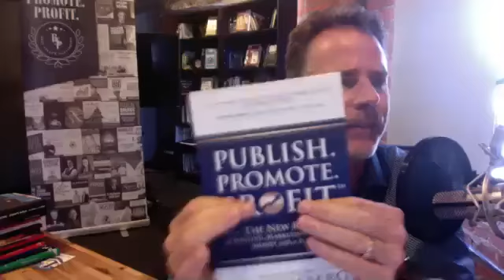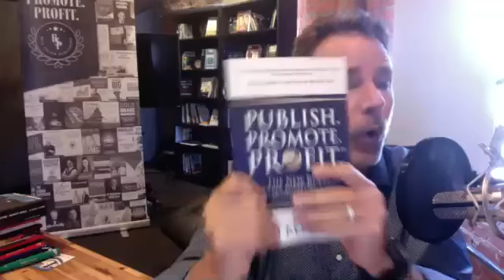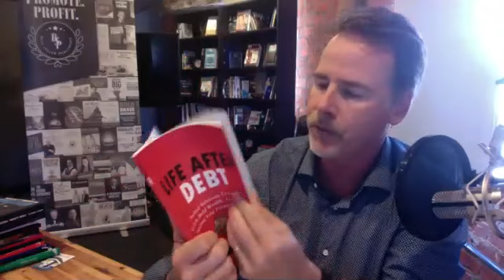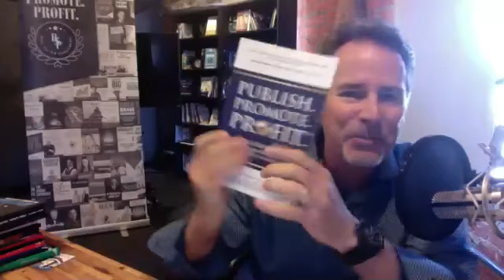Surprising Tricks to Get an Avalanche of Book Reviews!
Rob Kosberg teaches practical ways to make your book have rockstar content and magnetically attract and engage clients into your business and life. Rob encourages people to get reviews by going to their sphere of influence and giving the book for free, in exchange for a video review. Rob also talks about offering an incentive  to get people to leave reviews. Book reviews give a social proof that the book is worth getting.

Best Seller Publishing
53 Marine Street